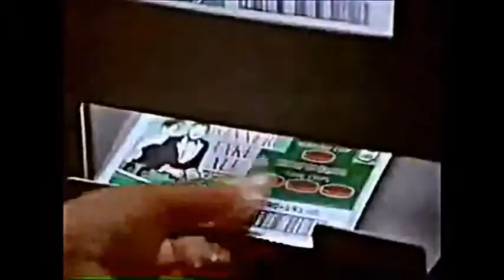Ohio Lottery Instant Ticket Vending Machine Ad Reissue